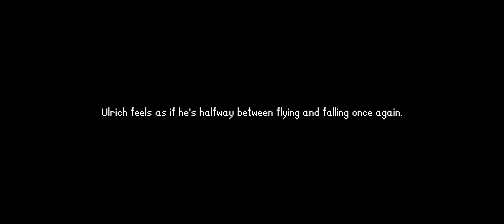StormEdge - Fifth Act Fracas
I haven't really gotten back to StormEdge in a minute, and I was on the fifth act, too!  Let's get back into this and see if it's disappointing, or if I am underestimating this one really severely.  I hope that I am underestimating what the fifth act is.

Links to My Stuff!